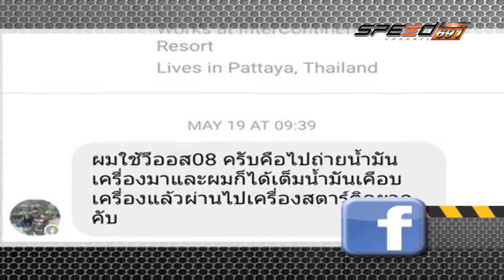SPEED CAR CLINIC 10 07 2016 B2